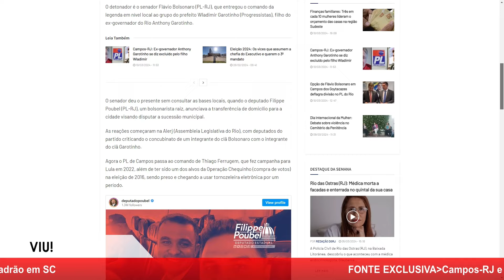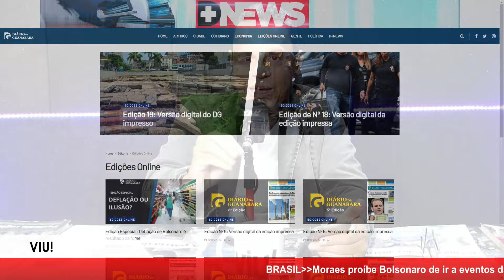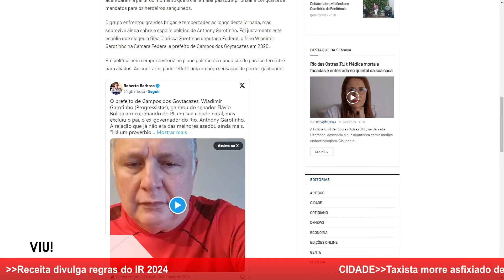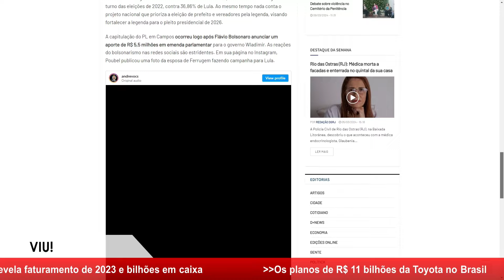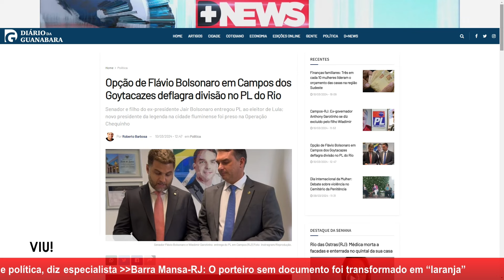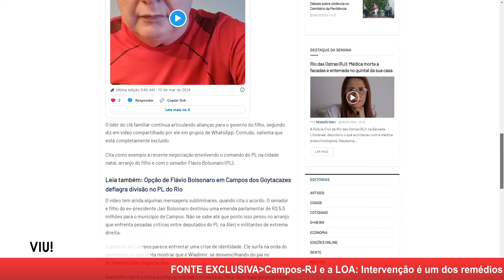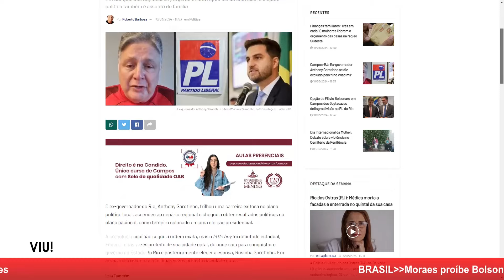CAMPOS-RJ: Anthony Garotinho diz que está sendo excluído pelo filho Wladimir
Em vídeo divulgado em grupos de WhatsApp, o ex-governador Anthony Garotinho expõe divergências com o filho Wladimir Garotinho (Progressistas), atual prefeito de Campos dos Goytacazes (RJ), no Norte Fluminense.

Garotinho afirma que faz articulações políticas para ajudar o governo do filho, mas diz que está sendo excluído nas decisões finais, sejam na composição do governo ou na composição de partidos. "Há um provérbio que diz: a soberba precede a queda", disse.

O ápice da insatisfação envolve o PL, entregue pelo senador Flávio Bolsonaro ao prefeito de Campos.